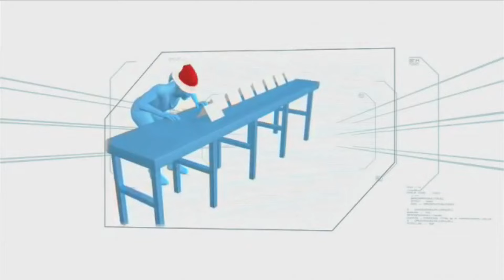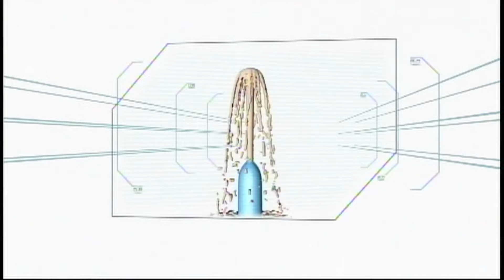Minute To Win It: Week 31 Episode 1 | Part 1/3